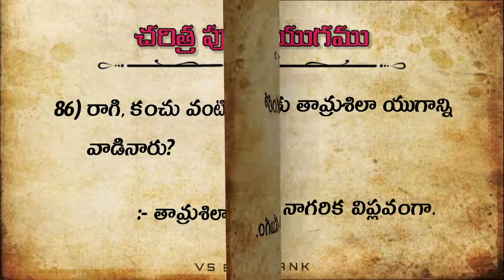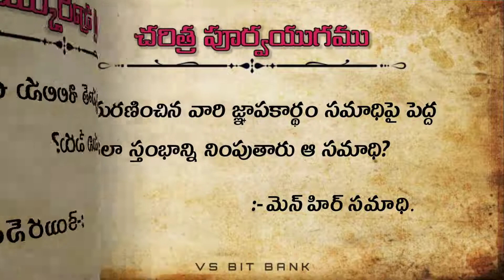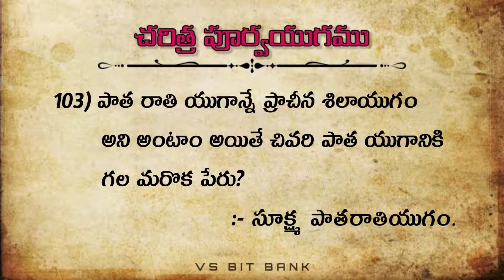చరిత్ర పూర్వ యుగము బిట్స్ PART- 3 //భారతదేశ చరిత్ర//Indian History Bits for all competitive exams...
భారతదేశ చరిత్ర బిట్ బ్యాంక్

Indian History bits for all competitive exams.

APPSC - Group 1, Group 2, Group 3, Group 4.
 TSPSC - Group 1, Group 2, Group 3, Group 4.
Indian history bit bank.
History questions for SSC CGL exams,
bit bank on Indian history by VS BIT BANK